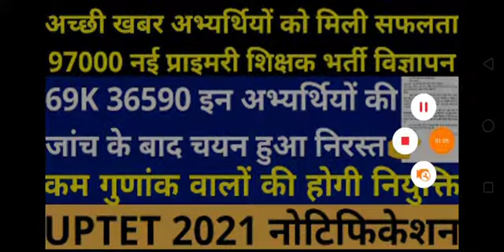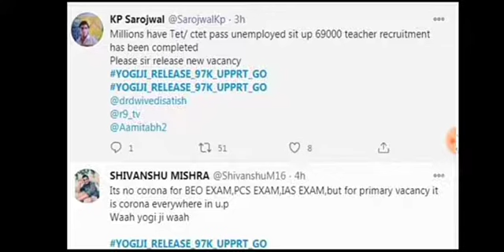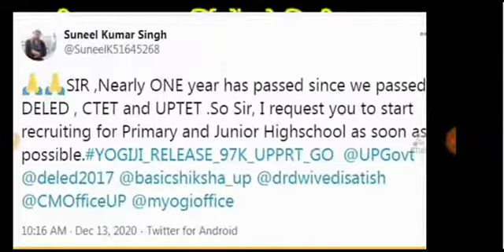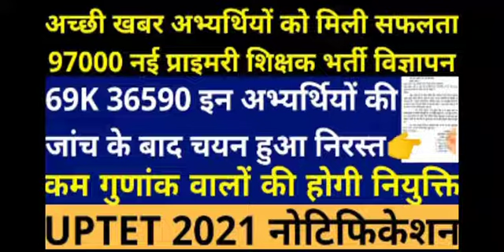खुशखबरी अभियर्थियों को मिली बहुत बड़ी सफलता, कम गुणक वालो का भी चयन सुनिश्चित,जाँच के बाद इन अभियर्थ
खुशखबरी अभियर्थियों को मिली बहुत बड़ी सफलता, कम गुणक वालो का भी चयन सुनिश्चित,जाँच के बाद इन अभियर्थियों का हुआ चयन निरस्त,नई शिक्षक भर्ती ,UP TET 2021 नोटिफिकेशन देखे पूरी वीडियो